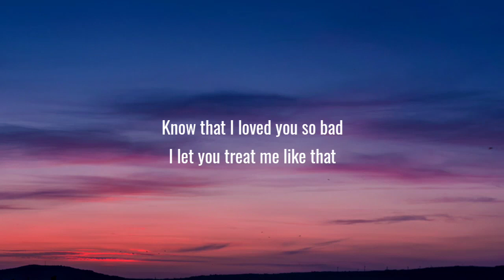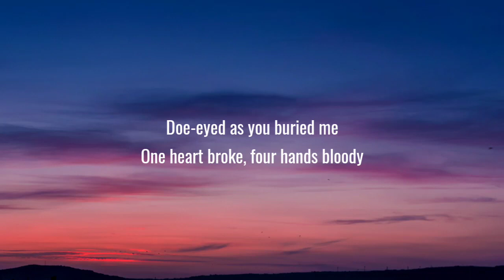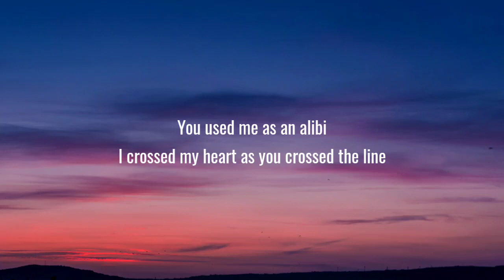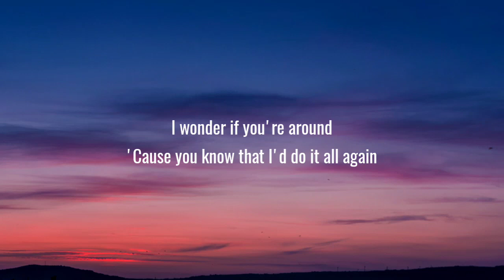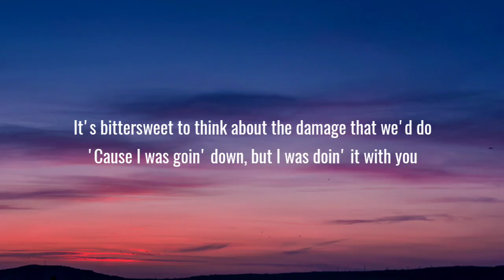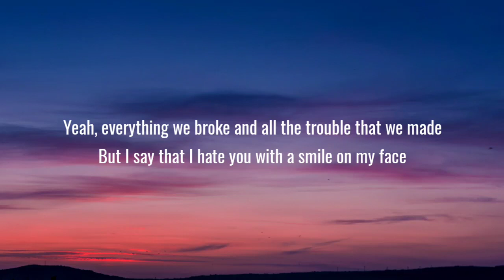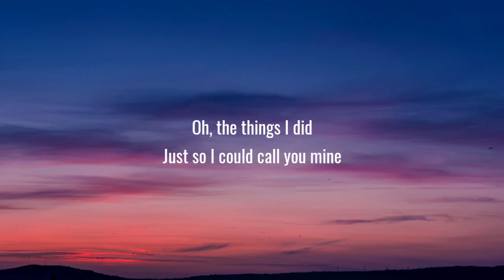Olivia Rodrigo - favorite crime (Lyrics)